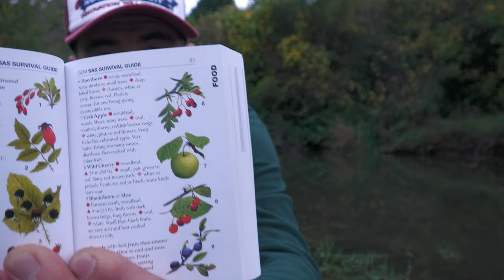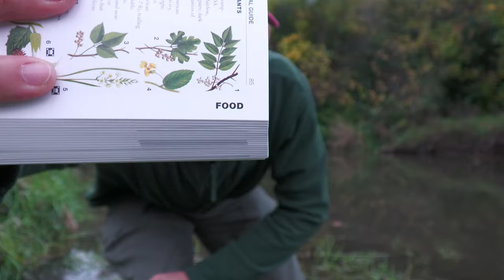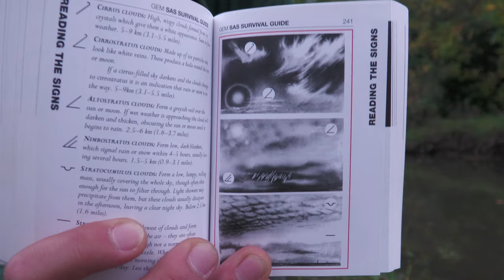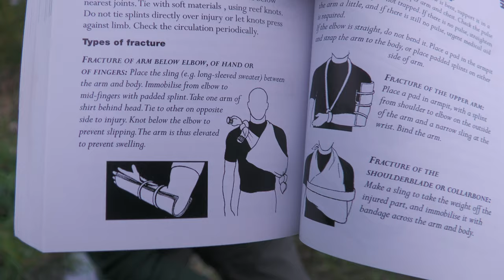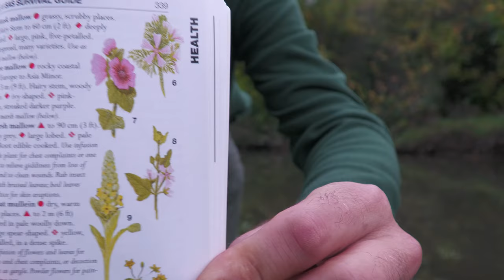Messages getting "lost on the way" (feat. Beaver)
Bible Verses About Being Lost
Proverbs 3:5-6 – Finding Direction. ...
2 Corinthians 4:8-9 – Comfort in Times of Uncertainty. ...
Romans 15:13 – Hope in Despair. ...
Luke 15:11-32 – Restoration Stories in the Bible. ...
Psalm 32:8 – God's Guidance in Difficult Times. ...
Luke 15:8 – Lost and Found Parables. ...
Mark 9:24 – Verses for Overcoming Doubt.

Matthew 6:24 ESV / 17 helpful votes
“No one can serve two masters, for either he will hate the one and love the other, or he will be devoted to the one and despise the other. You cannot serve God and money.

Luke 15:1-32 ESV / 16 helpful votes
Now the tax collectors and sinners were all drawing near to hear him. And the Pharisees and the scribes grumbled, saying, “This man receives sinners and eats with them.” So he told them this parable: “What man of you, having a hundred sheep, if he has lost one of them, does not leave the ninety-nine in the open country, and go after the one that is lost, until he finds it? And when he has found it, he lays it on his shoulders, rejoicing. ...

Matthew 11:28
Come to me, all who labor and are heavy laden, and I will give you rest.

Matthew 9:36
When he saw the crowds, he had compassion for them, because they were harassed and helpless, like sheep without a shepherd.

Jeremiah 29:11
For I know the plans I have for you, declares the Lord, plans for welfare and not for evil, to give you a future and a hope.

John 3:16
“For God so loved the world, that he gave his only Son, that whoever believes in him should not perish but have eternal life. For God did not send his Son into the world to condemn the world, but in order that the world might be saved through him.

Corinthians
If I speak in the tongues of men and of angels, but have not love, I am a noisy gong or a clanging cymbal. And if I have prophetic powers, and understand all mysteries and all knowledge, and if I have all faith, so as to remove mountains, but have not love, I am nothing. If I give away all I have, and if I deliver up my body to be burned, but have not love, I gain nothing. Love is patient and kind; love does not envy or boast; it is not arrogant or rude. It does not insist on its own way; it is not irritable or resentful; ...

Jeremiah 50:6
“My people have been lost sheep. Their shepherds have led them astray, turning them away on the mountains. From mountain to hill they have gone. They have forgotten their fold.

Isaiah 55:7
Let the wicked forsake his way, and the unrighteous man his thoughts; let him return to the Lord, that he may have compassion on him, and to our God, for he will abundantly pardon.

John 1:8
If we say we have no sin, we deceive ourselves, and the truth is not in us.

Philippians 4:7
And the peace of God, which surpasses all understanding, will guard your hearts and your minds in Christ Jesus.

Matthew 7:7
“Ask, and it will be given to you; seek, and you will find; knock, and it will be opened to you.

1 Corinthians 6:19-20
Or do you not know that your body is a temple of the Holy Spirit within you, whom you have from God? You are not your own, for you were bought with a price. So glorify God in your body.

Romans 6:23

Romans 3:23

Acts 3:19
Repent therefore, and turn back, that your sins may be blotted out,

Luke 16:13
No servant can serve two masters, for either he will hate the one and love the other, or he will be devoted to the one and despise the other. You cannot serve God and money.”

Ezekiel 34:6
They wandered over all the mountains and on every high hill. My sheep were scattered over all the face of the earth, with none to search or seek for them.

Hebrews 13:4
Let marriage be held in honor among all, and let the marriage bed be undefiled, for God will judge the sexually immoral and adulterous.

Peter 2:1-25
So put away all malice and all deceit and hypocrisy and envy and all slander. Like newborn infants, long for the pure spiritual milk, that by it you may grow up into salvation— if indeed you have tasted that the Lord is good. As you come to him, a living stone rejected by men but in the sight of God chosen and precious, you yourselves like living stones are being built up as a spiritual house, to be a holy priesthood, to offer spiritual sacrifices acceptable to God through Jesus Christ. .